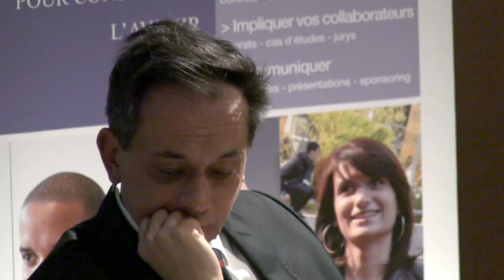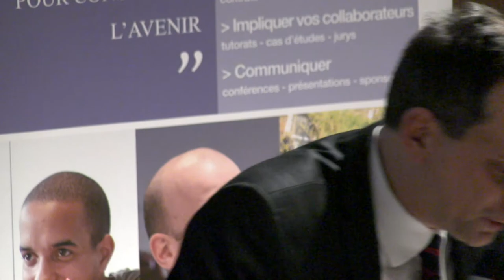2e Conférence du cycle Art & Management | iaelyon, 5 avril 2013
Avec Patrice Giorda, Artiste peintre et Xavier Riescher, Directeur général du groupe Panzani. Regards croisés d'artistes et de dirigeants sur "l'art" de manager.